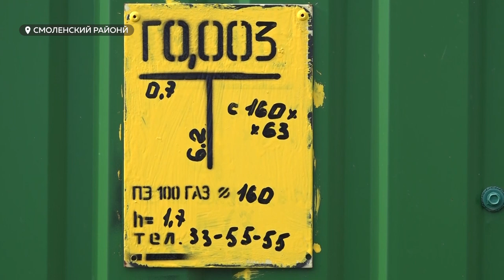Свыше 100 тысяч домов и квартир: в Алтайском крае стартовала программа догазификации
Свыше ста тысяч домов и квартир в Алтайском крае будут газифицированы до конца 2022 года. Голубое топливо подводят по программе догазификации, которая принята по поручению Президента России. В селе Точильное Смоленского района по этой программе уже начали подключать первых потребителей. По этому случаю даже приехали высокие гости. Подробности у Валентины Аскеровой